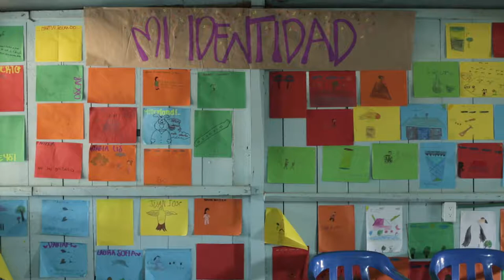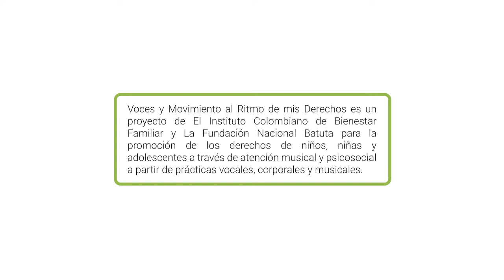Batuta Mitú 4dec